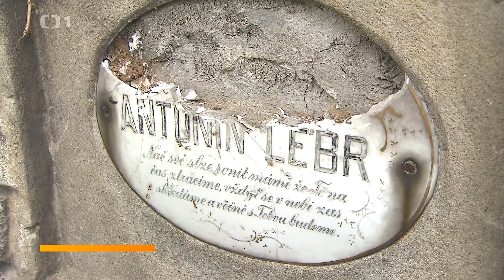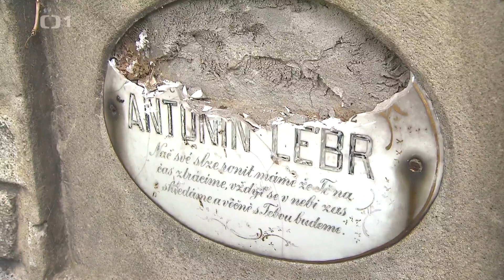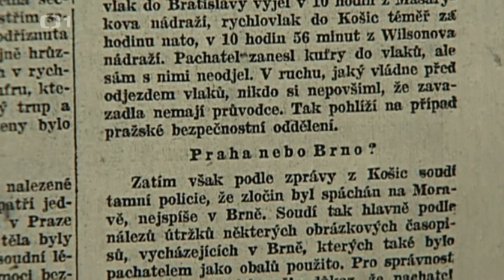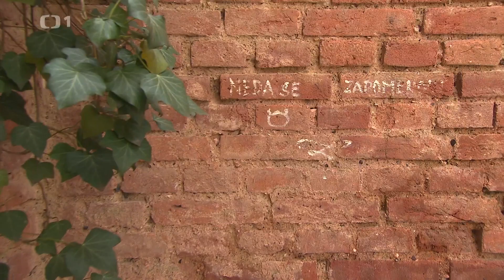Hřbitov bláznů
ČT-1 Z metropole - 8.2.2022 . Hřbitov bláznů